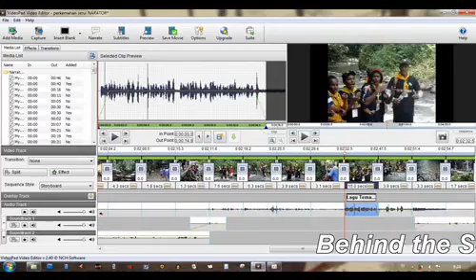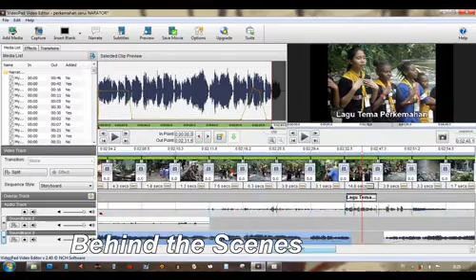PATHFINDER SERUI 2015 MANTEMBU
Perkemahan Pemuda dan Pathfinder se-teluk Cenderawasih, Mantembu-Serui. 26-30 Juni 2015.